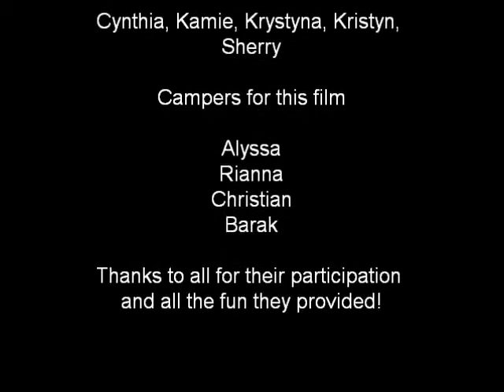Baymount Farm Summer Camp Riders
What we do in only one day at Baymount Farm Summer Riding Camp.